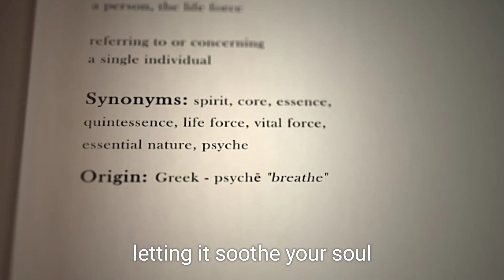September 11, 2024